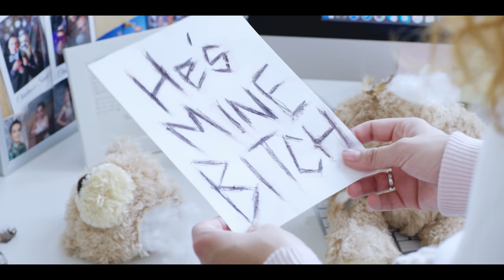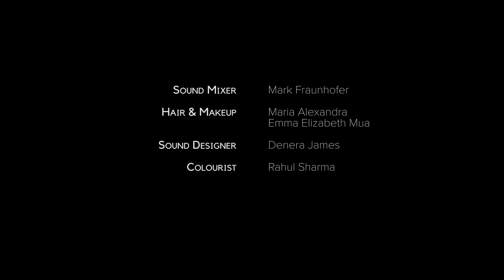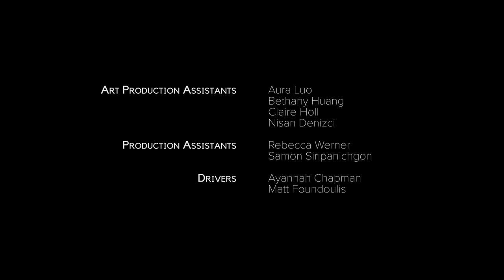Grosse Misconduct - Episode 6 - CHICKENS COME HOME TO ROOST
Alicia's party comes to a dramatic end; Mitch receives unexpected visitors.

Credits:
Directed By: Mitchell Lazar
Written By: Colby Ryan & Anne Schroeder
Produced By: Daniel Sorochkin
Executive Producers: Anne Schroeder & Colby Ryan
Director of Photography: Jens Victor
Editor: Taylor Schafer & Mitchell Lazar
Composer: Mark Savoia
Additional Music: Everett Young
Production Designer: Ecegül Bayram

Mitch Grosse: Colby Ryan
Sarah Wilson: Anne Schroeder
Alicia Castile: Pooya Mohseni
Brian Lambert: Steve Barkman
Marco: Nathan Spiteri
Ron Foster: Brian McCormack
Candice Grosse: Amanda Brooke Lerner
Joshua: Tommy Mckiernan
Matthew Grosse: Charlie Silver

1st Assistant Director: David Maire
1st Assistant Camera: Tsubasa Matsumoto & Pierrick Reiss
2nd Assistant Camera: Alice Boucherie
Script Supervisor: Alia Abduraimova
Gaffer: Isaac Berner
Key Grip: Amaal Mustafa & Pierrick Reiss
Sound Mixer: Mark Fraunhofer
Hair & Makeup: Maria Alexandra & Emma Elizabeth Mua
Sound Designer: Denera James
Colourist: Rahul Sharma
Art Production Assistants: Aura Luo, Bethany Huang, Claire Holl & Nisan Denizci
Production Assistants: Rebecca Werner & Samon Siripanichgon
Drivers: Ayannah Chapman & Matt Foundoulis

Office Employees: Asha John, Betsy Vivar, Cat Valentine, Christian A Martinez, Darrell Dye, David Reyes, Eva Baud, Faith Baird, Joseph Segot, Koren Stone, Leonidas Ocampo, Mark Duzinski, Ron Aguilera, Ronnel Conner, Russell Kohlmann, Tiffany Butler

Special Thanks: Becca Anderson, C. Hope Belmont, Chris Langan, Daneil Marshall, Elyssa Rabinowitz, Jessica Blank, Julian Blackmore, Kevin R. Free, Kristofer Updike, Mark Dudzinski, Lima Family Farms, Matt Nussbaum, Michael Pohorly, Scott Benjamin, Zach Stone, Paul and Cathy Schroeder